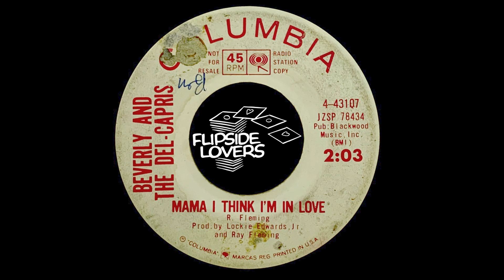Beverly & The Del-Capris - Mama I Think I'm In Love - Capitol - 1964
Mid-Tempo winner from Beverly and The Del-Capris, only known single by the group we have came across, just the right tempo and sound to be a Flipside Lovers Favorite! Enjoy!